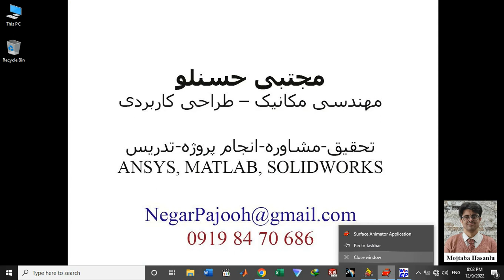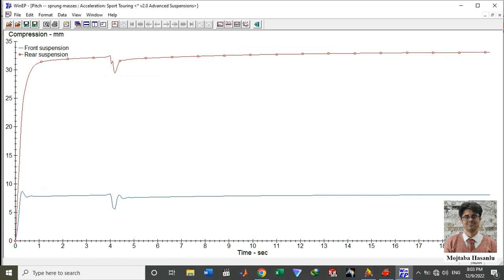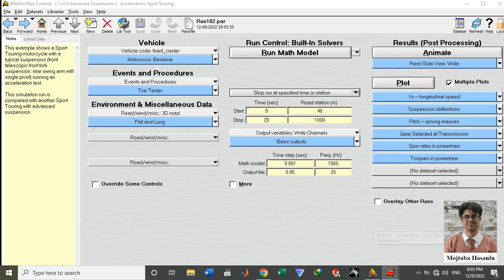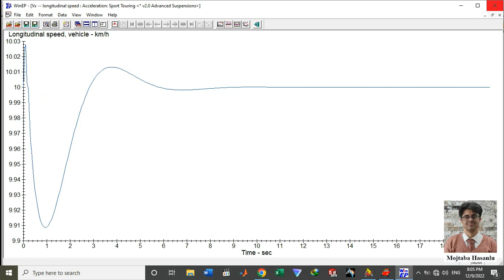BikeSim Simulation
نگارپژوه

Software:
MATLAB - ANSYS - ABAQUS - SOLIDWORKS-Arduino-Labview
 Fields: